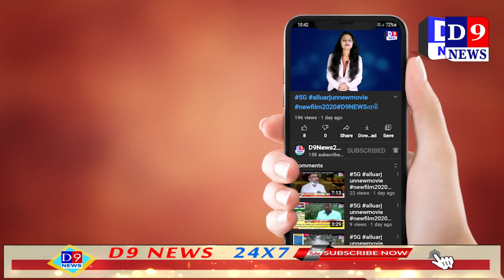ભગુડા માંગલ ધામ મંદિર દર્શનાર્થીઓ માટે મંદિર ખુલ્લું મુકાયું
Title:  ભાવનગર ભગુડા માંગલ ધામ મંદિર દર્શનાર્થીઓ માટે મંદિર ખુલ્લું મુકાયું
Name of the Reporter : haresh bhaliya
Date & Time : 17/06/2021 12:00:00

Descriptions
ભાવનગર જીલ્લા ભગુડા માંગલ ધામ મંદિર દર્શનાર્થીઓ માટે મંદિર ખુલ્લું મુકવામાં આવ્યું

2 મહિનાથી બંધ ભગુડા માંગલ ધામ મંદિર દર્શનાર્થીઓ માટે મંદિર ખુલ્લું મુકવામાં આવ્યું

લાખો માઈભકતોની અનન્ય શ્રધ્ધા અને આસ્થાના કેન્દ્ર સમાન મહુવા તાલુકાના ભગુડા ખાતે આવેલ માંગલ માતાજીના મંદિરના દ્વાર બે માસના સમયગાળા બાદ તા.13 ને રવિવાર ખુલતા  માઈભકતોમાં ભારે હર્ષોલ્લાસ પ્રવર્તિ રહ્યો છે.

ભારતભરમાં કોરોનાનો કહેર વધતા દેશભરના તમામ ધર્મસ્થાનકો પણ સંપૂર્ણપણે બંધ રાખવા તેમજ સામુહિક આયોજન પર પ્રતિબંધ મુકાયો હતો મહુવા તાલુકામાં આવેલ અને માઈભકતોનું શ્રધ્ધેય તીર્થ માંગલધામ પણ બંધ રાખવામાં આવ્યુ હતુ. દરમિયાન ભાવનગર સહિત ગોહિલવાડમાં હવે કોરોનાની મહામારી હળવી થઈ રહી હોય તેના કારણે અન્ય ધર્મસ્થાનકો પણ ક્રમશઃ ખુલવા લાગ્યા હોય ભગુડા માંગલધામની વ્યવસ્થાપન કમિટિ દ્વારા અન્ય યાત્રાધામોની જેમ માંગલધામ મંદિર દર્શનાર્થીઓ માટે ખુલ્લુ મુકાયુ છે.

ભગુડાધામમાં માંગલધામમાં. અત્રે પ્રતિદિન પાંચથી સાત હજાર, દર રવિવાર, મંગળવાર, પુનમ તેમજ જાહેર રજા તહેવારોમાં અત્રે દિવસ દરમિયાન ૧૦ હજારથી વધુ માઈભકતો માતાજીના મંદિરે શિશ ટેકવવા ઉમટી પડે છે. જયારે અત્રે માતાજીના પ્રાગટયોત્સવ પ્રસંગે યોજાતા નામાંકિત કલાકારોના લોકડાયરામાં માનવ મહેરામણ ઉમટી પડતો હતો. હાલના તબકકે અત્રે માઈભકતો માટે મહાપ્રસાદ (અન્નક્ષેત્ર)શરૂ કરવાનો નિર્ણય લેવાયો નથી. ફકત મંદિર દર્શનાર્થે ખુલ્લુ રહેશે. જયારે રાત્રિ રોકાણ સંપૂર્ણપણે બંધ રહેશે. અત્રે એ ઉલ્લેખનીય છે કે,કોરોનાને લીધે  માંગલધામ યાત્રાધામ બંધ રહેતા તેની સૌથી વધુ વિપરીત અસર યાત્રાધામ આસપાસના ધંધાર્થીઓ, પુજાપો, પ્રસાદ, ખાસ કરીને ટુર્સ એન્ડ ટ્રાવેલર્સના ધંધા વ્યવસાયને મોટો આર્થિક ફટકો વેઠવો પડયો હતો. હવે માંગલધામ ફરી ખુલતા આ ધંધાર્થીઓમાં  મહાપર્વ સુધરશે તેવી આશા જાગી છે.

માંગલધામમાં આવનાર યાત્રિકોની આરોગ્ય સુખાકારી અને ગાઈડલાઈનના પાલન માટે  મેનેજમેન્ટના માર્ગદર્શન તળે અત્રે  સ્વયંસેવકો તેમજ સુરક્ષાકર્મીઓ સહિતના એલર્ટ રહેશે. માસ્ક પહેરેલ યાત્રિકોને થર્મલ સ્ક્રિનીંગ તેમજ સેનીટાઈઝ કરી પ્રવેશ અપાઇ રહ્યો છે તેમજ. સોશ્યલ ડિસ્ટન્સીંગના પાલન સાથે દર્શનાર્થી ભાઈઓ તથા બહેનો માટે અલાયદી વ્યવસ્થા કરાઈ છે.